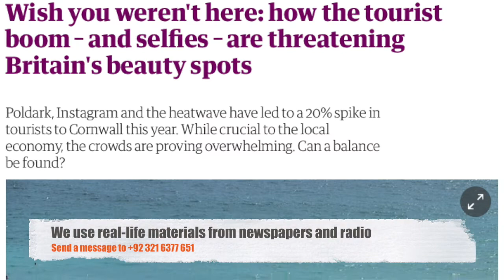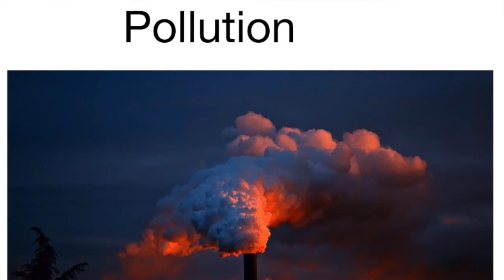New IELTS course